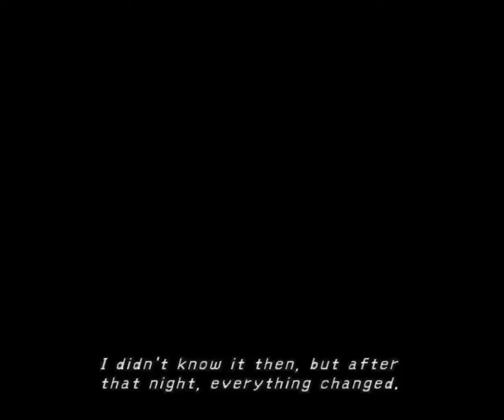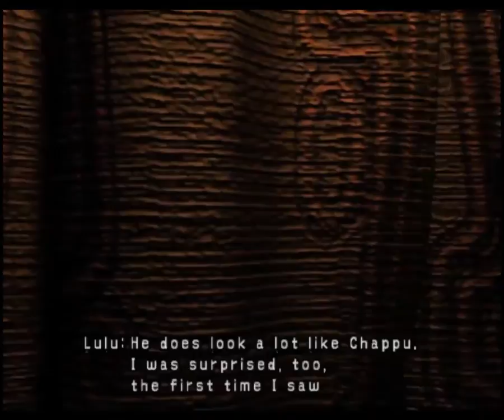Final Fantasy X "Summoner Yuna"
Take a look at my facebook

I am a gamer that loves to play all types of games but especially RPG's I'd love to get some positive feedback on all my videos, currently Taking a course on 3d animation one day I decided to film the games that I loved playing so much